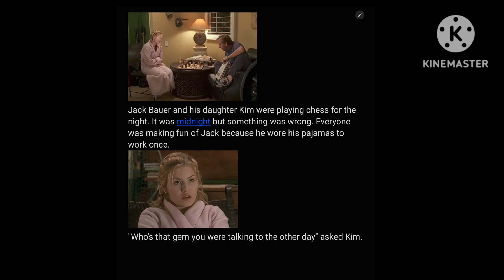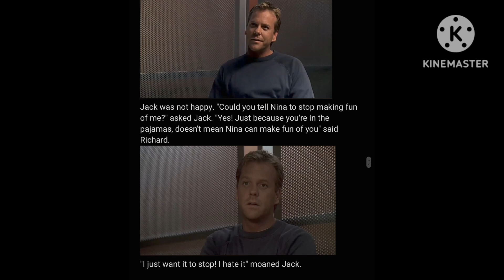Makes Fun Of Jack Bauer Story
For @georgesretrochannel508 to read aloud